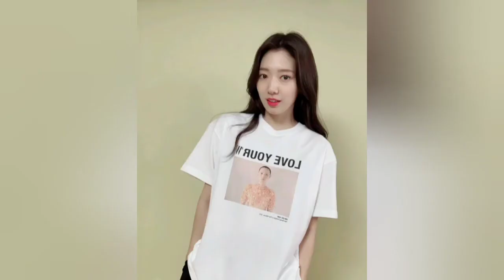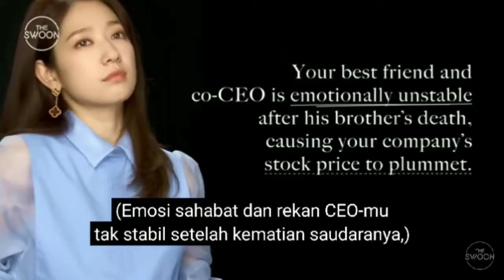Cho Seung Woo's ideal type